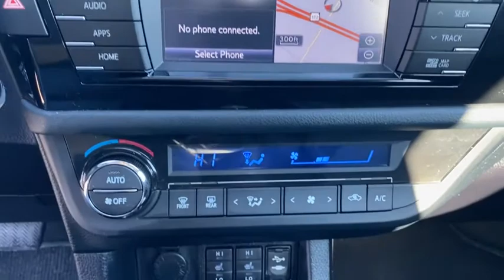2015 Toyota Corolla Green Bay, Appleton, Oshkosh, De Pere, Kaukauna WI 48646B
Tan Used 2015 Toyota Corolla available in Green Bay, Wisconsin at Le Mieux Toyota and Son. Servicing the Appleton, Oshkosh, De Pere, Kaukauna, WI area.

Tan 2015 Toyota Corolla LE Premium FWD CVT 1.8L I4 DOHC Dual VVT-i Corolla LE Premium 1.8L I4 DOHC Dual VVT-i CVT FWD Tan.Recent Arrival! 29/38 City/Highway MPGAwards:* 2015 KBB.com 10 Best UberX Candidates * 2015 KBB.com 5-Year Cost to Own Awards * 2015 KBB.com 10 Tech-Savviest Cars Under $20000